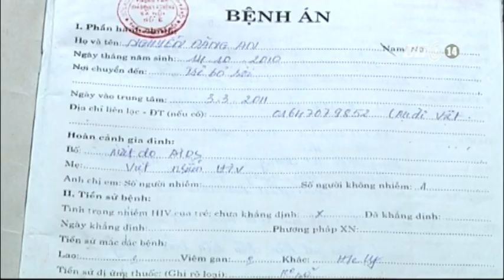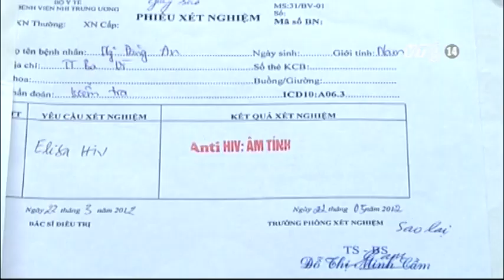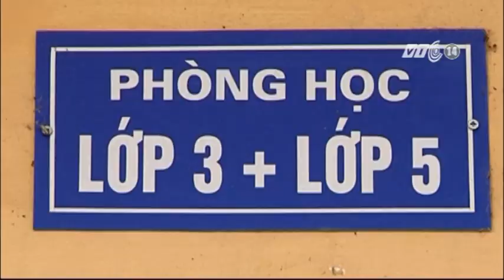VTC14_Những đứa trẻ chiến thắng tử thần_01122012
Thực tế đã cho thấy, rất nhiều người mang virut HIV nhưng vẫn khỏe mạnh và có đóng góp cho cộng đồng. Nhưng  đáng tiếc là người dân,do cảnh giác với HIV nên cũng có luôn tâm lý né tránh, thậm chí là kì thì những người mang bệnh. Truyền thông thường ít phản ánh, hoặc vô tình  quên  mất hình ảnh những người mang virut HIV có khả năng kéo dài sự sống, sống khỏe mạnh, thậm chí là chiến thắng căn bệnh này để làm việc và cống hiến cho xã hội. Trong một nỗ lực để truyền tải thông điệp:  HIV không đồng nghĩa với cái chết,  mời quý vị và các bạn gặp gỡ những trẻ em nhiễm HIV từ khi mới lọt lòng nhưng sau 18 tháng tuổi các em là người khỏe mạnh, hoàn toàn không có  HIV trong người. Đó cũng có thể coi là những món quà kì diệu mà cuộc sống ban tặng.